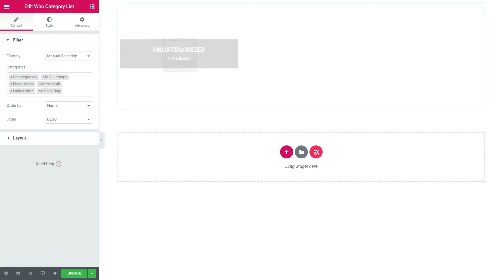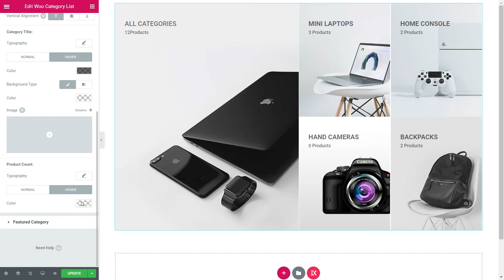Woocommerce Category List with Elementor | All-In-One Addons for Elementor | ElementsKit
In this video, we will show you how to use Woocommerce Category list with Elementor page builder by ElementsKit.